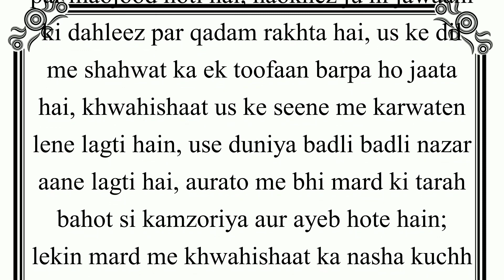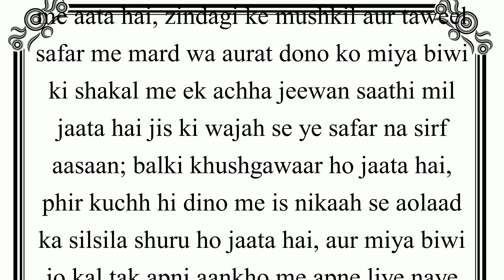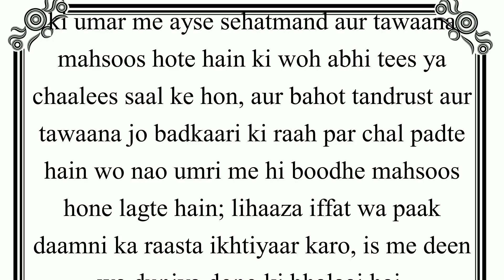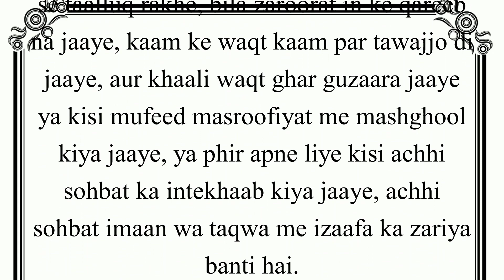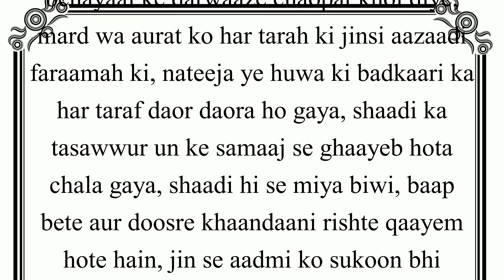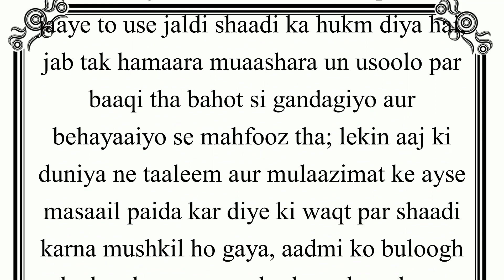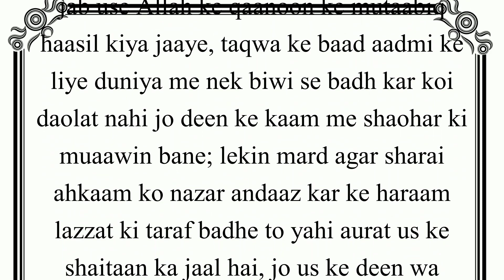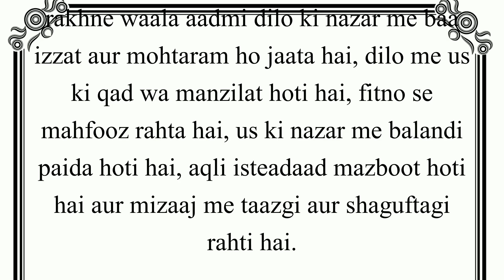Parenting | 15 Iffat maabi aur Paak Daamni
Beta! Khwahishaat har insaan me fitri taor par maojood hoti hai, naokhez ju hi jawaani ki dahleez par qadam rakhta hai, us ke dil me shahwat ka ek toofaan barpa ho jaata hai, khwahishaat us ke seene me karwaten lene lagti hain, use duniya badli badli nazar aane lagti hai, aurato me bhi mard ki tarah bahot si kamzoriya aur ayeb hote hain; lekin mard me khwahishaat ka nasha kuchh aysa sawaar hota hai ki aurat use husn wa jamaal ki dewi nazar aane lagti hai, aur us ki saari kamzoriya nigaaho se ojhal ho jaati hain, jaise but ke pujaari apne sanam ki mohabbat me us ka har gham bhool jaate hain, theek usi tarah husn ke parastaaro ki aankhe aurat ki kamzori se andhi ho jaati hai, insaan ke dil me maojood us khwahishaat ki misaal aag jaisi hai, aag ko saleeqe se isteamaal kiya jaaye to insaan ke liye behad mufeed aur agar be ehtiyaati barti jaaye to aadmi ke liye jaan lewa hai.

Ya Bunayya
Shaikh Mohammad Khair Yusuf

Ay Noor e Nazar
Mufti Ajmal Qasmi